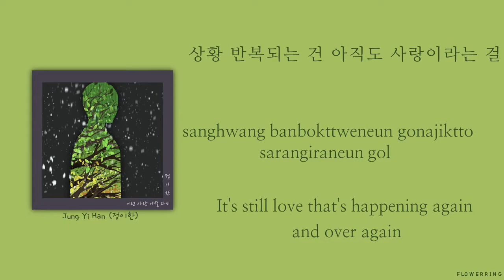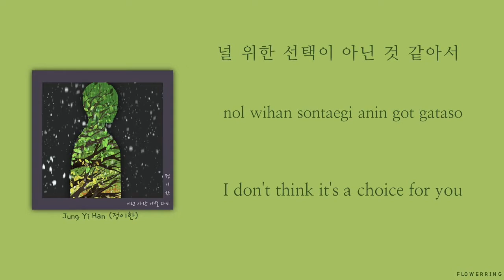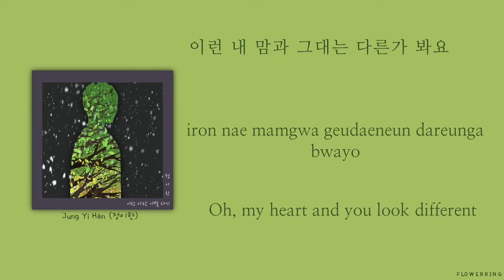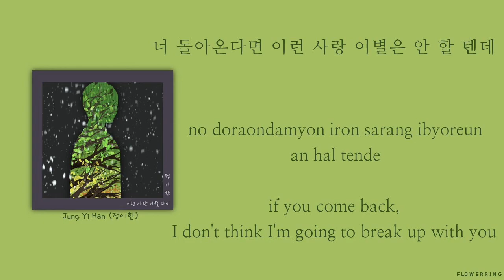Jung yi han (정이한) (The Nut) - This love farewell again(이런 사랑 이별 다시) (Lyrics Eng/Rom/Han/가사)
| Sorry because my mistake in the video|
*The translation may have inaccuracies *

CREDITS: •Han|Rom - genie music, flowerring
•Eng – flowerring

Official Video

All rights deserved to owner